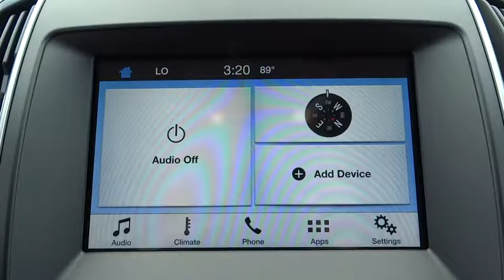2016 Ford Edge Salt Lake City, Murray, South Jordan, West Valley City, West Jordan, UT 31201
2016 Ford Edge

This outstanding example of a 2016 Ford Edge 4dr SEL AWD is offered by LHM Super Ford SFO.This Ford includes:* UTILITY PACKAGE  * Universal Garage Door Opener  * Security System  * Power Liftgate  * Remote Trunk Release* EQUIPMENT GROUP 201A  * Steering Wheel Audio Controls  * MP3 Player  * Auxiliary Audio Input* RUBY RED METALLIC TINTED CLEARCOAT* FRONT LICENSE PLATE BRACKET* ENGINE: 2.0L I4 ECOBOOST  * 4 Cylinder Engine  * Gasoline Fuel  * Turbocharged* TRANSMISSION: 6-SPEED AUTOMATIC  * Transmission w/Dual Shift Mode  * A/T  * 6-Speed A/T*Note - For third party subscriptions or services, please contact the dealer for more information.*Want more room? Want more style? This Ford Edge is the vehicle for you. Navigate through all the icky weather with ease in this AWD-equipped Ford Edge, and even get non-stop traction for your non-stop lifestyle! In addition to the amazing traction control, you may even qualify for an insurance reduction with this AWD vehicle.There is no reason why you shouldn't buy this Ford Edge 4dr SEL AWD. It is incomparable for the price and quality.
ENGINE: 2.0L I4 ECOBOOST  -inc: Twin scroll (STD),EQUIPMENT GROUP 201A  -inc: Premium 9 Speaker Audio  SYNC 3  enhanced voice recognition communications and entertainment system  8 LCD capacitive touchscreen in center stack w/swipe capability  AppLink  911 Assist and 2 smart-charging USB ports,FRONT LICENSE PLATE BRACKET,RUBY RED METALLIC TINTED CLEARCOAT,TRANSMISSION: 6-SPEED AUTOMATIC  -inc: paddle shifters (STD),UTILITY PACKAGE  -inc: Perimeter Alarm  Foot-Activated Hands-Free Power Liftgate  Universal Garage Door Opener,Turbocharged,All Wheel Drive,Power Steering,ABS,4-Wheel Disc Brakes,Brake Assist,Brake Actuated Limited Slip Differential,Aluminum Wheels,Tires - Front All-Season,Tires - Rear All-Season,Temporary Spare Tire,Heated Mirrors,Power Mirror(s),Integrated Turn Signal Mirrors,Rear Defrost,Privacy Glass,Variable Speed Intermittent Wipers,Rear Spoiler,Power Door Locks,Daytime Running Lights,Automatic Headlights,AM/FM Stereo,CD Player,Satellite Radio,MP3 Player,Steering Wheel Audio Controls,Auxiliary Audio Input,Telematics,Smart Device Integration,Bluetooth Connection,Pass-Through Rear Seat,Rear Bench Seat,Adjustable Steering Wheel,Trip Computer,Power Windows,Leather Steering Wheel,Keyless Entry,Keyless Start,Cruise Control,Climate Control,Multi-Zone A/C,Power Driver Seat,Power Passenger Seat,Cloth Seats,Bucket Seats,Driver Adjustable Lumbar,Driver Vanity Mirror,Passenger Vanity Mirror,Driver Illuminated Vanity Mirror,Passenger Illuminated Visor Mirror,Auto-Dimming Rearview Mirror,Floor Mats,Engine Immobilizer,Stability Control,Traction Control,Front Side Air Bag,Rear Parking Aid,Tire Pressure Monitor,Driver Air Bag,Passenger Air Bag,Front Head Air Bag,Rear Head Air Bag,Passenger Air Bag Sensor,Knee Air Bag,Child Safety Locks,Seatbelt Air Bag,Back-Up Camera